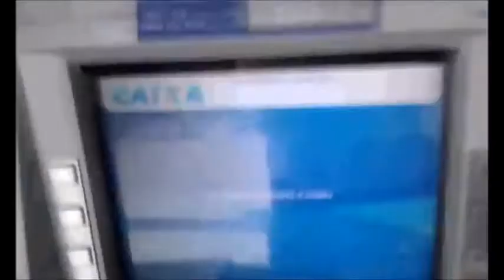Boletos de telefonia móvel da TIM não são aceitos em Paulo Afonso-Ba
Boletos de telefonia móvel da TIM não são aceitos nem por bancos e nem por casas lotéricas em Paulo Afonso-Ba